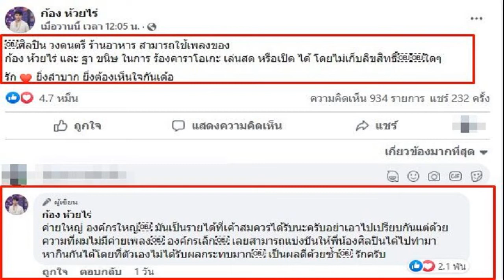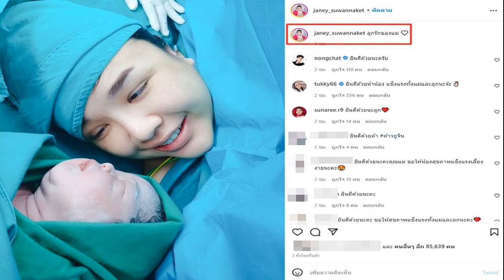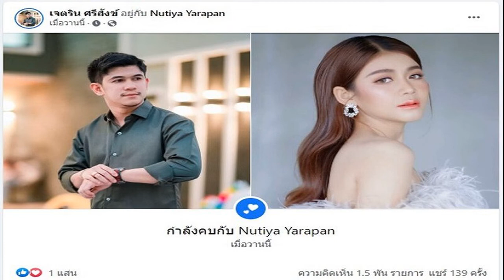สาวไทใหญ่เฮง ถูกรางวัลที่ 1 รวย 6 ล้าน นายจ้างไร่ส้มใจดีดูแลจนเงินเข้าบัญชี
วันที่ 17 พ.ค.65 ผู้สื่อข่าวได้รับแจ้งจากเจ้าหน้าที่ตำรวจ สภ.ฝาง จ.เชียงใหม่ ว่า ได้มีนายจ้างของแรงงานต่างด้าว มาลงบันทึกประจำวันให้กับลูกจ้าง หลังจากลูกจ้างคนดังกล่าวถูกลอตเตอรี่รางวัลที่ 1 หมายเลข 155012 งวดประจำวันที่ 16 พ.ค.65 เพื่อบันทึกไว้เป็นหลักฐาน
ผู้สื่อข่าวรายงานต่อว่า สำหรับผู้โชคดีรายดังกล่าวคือ นางแพน คำภีระ คนงานสาวชาวไทใหญ่อยู่ไร่ส้ม ที่ อ.ฝาง จ.เชียงใหม่ ถูกรางวัลที่ 1 จำนวน 1 ใบ ได้รับเงินรางวัล 6 ล้านบาท ทางนายจ้างจึงได้ดำเนินการมาแจ้งความลงบันทึกประจำวันให้ และนำเงินเข้าแบงก์ให้กับลูกจ้างดังกล่าวเป็นที่เรียบร้อย